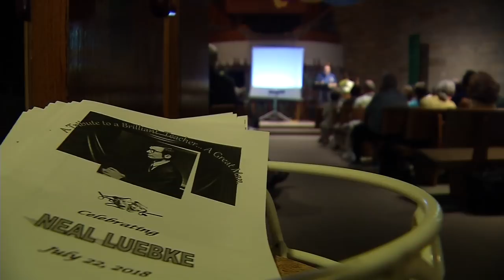Robbinsdale High School Alumni Honor Teacher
Former students remembered theater teacher Neal Luebke with an afternoon of reminiscing and performances.
On a lovely Sunday afternoon, students from Robbinsdale High School met to honor one of their favorite teachers. Neal Luebke taught Robbinsdale students for more than 30 years. Students say he was a treasured teacher-mentor.
Students knew the teacher fondly as “Uncle Neal.”
But Uncle Neal was a firm taskmaster. He demanded students not just show up, but do their best. One student remembered that Uncle Neal demanded a standard and students adhered to it because there weren’t any second chances.
“To work with Neal was to take a master class in theater and somewhat of a master class in life,” says former student Michael Price Nelson.
Former students Donna Freeberg and Kristi Gibson organized the celebration of songs and reminisces at Robbinsdale United Church of Christ.
“He directed over 15 musicals through Robbinsdale High School,” says Donna Freeberg, one of the organizers. “A lot of beloved fans came out of Robbinsdale High School through the tutelage of Neal.”
Students remember Neal Luebke as very devoted.
“He was everywhere,” says former student Terri Lumley. “He paid attention to teaching during the day and everything else at night including teaching musicals and most of the time doing the costumes. I don’t when he ever slept.”
Luebke attended the event with his wife, Carol Joyce. Luebke was very honored by the heartfelt tribute and thanked the crowd for attending and remembering his lessons.